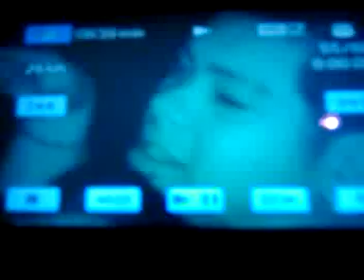March 22, 2011 9:29 PM